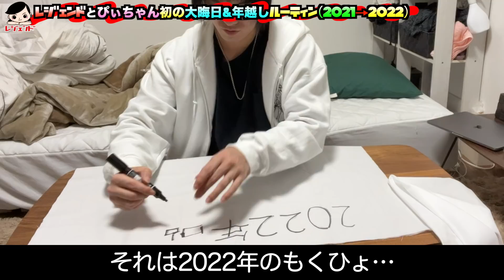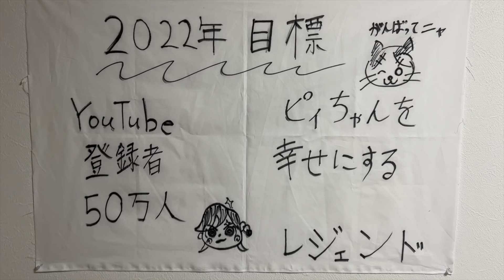【若ハゲvlog】盲目の子猫と暮らす若ハゲ介護士の年末年始ルーティン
はい、どうもレジェンドです。
今回はぴぃちゃんとの初めての年末年始という事で盲目の子猫ぴぃちゃんと暮らす若ハゲ介護士の年末年始。ぴぃちゃんにストレスが出来るだけかからないよう何日もかけて撮影しました。是非最後までご覧下さい。

皆様からの高評価コメントいつも元気をもらっています。今後も応援よろしくお願いします！

　　　　　　レジェンド